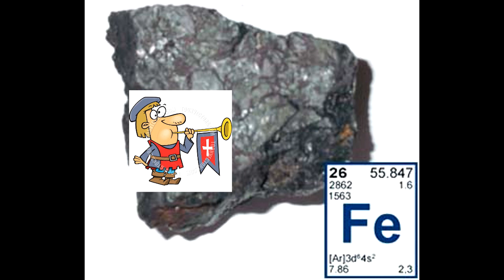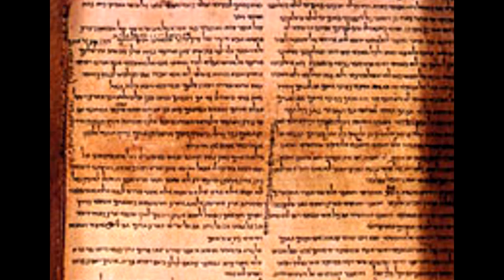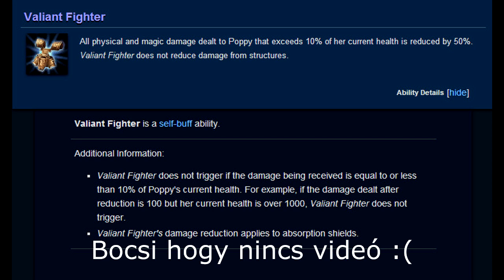Miért válaszd Poppyt?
Először is elnézést kell kérnem, mert sokszor keverem az angolt a magyarral, másodszor itt vannak az (ingyenes) zenék címei:
Royalti Free Music : Tempting Secrets
PIXL - Buzz Kill
Case & Point - Prism